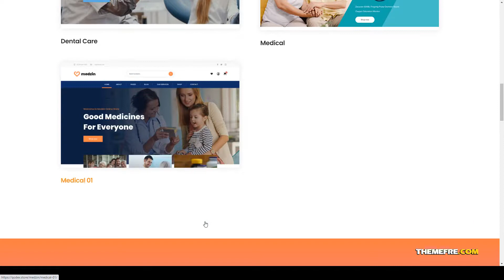Medzin Multipurpose Medical WooCommerce WordPress Theme 15 pharmacy Easy Create Website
Compatible With Elementor, Elementor Pro, WooCommerce 4.6.x, WooCommerce 4.5.x, WooCommerce 4.4.x

 Columns 4+

 Layout Responsive

 Tags clinic, corona, dental, dentist, doctor, health, health care, healthcare, hospital, medical, medical care, medicine, pharmacy, physician, surgeon